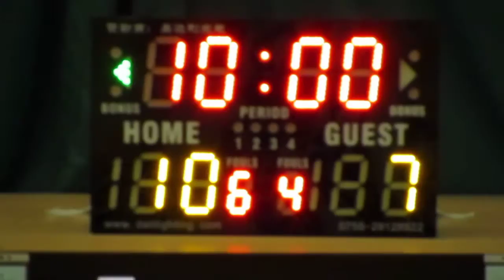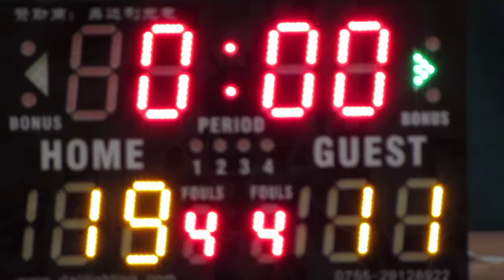大坑東香島vs耀道(2015.6.27.學界籃球馬拉松男子分組賽第一圈)精華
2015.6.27.港灣道體育館 10:15  大坑東香島(黃) 19:11 耀道(黑)